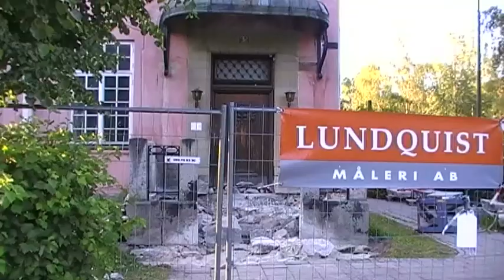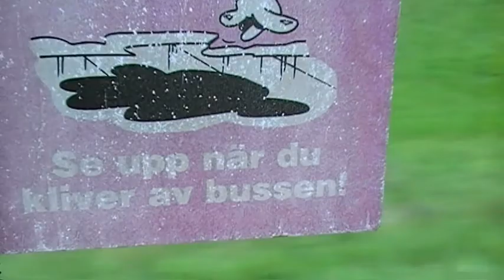Light Shots Master Subtitles English 2014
Corners hälsade på Ersboda och gjorde den här filmen av mina klipp.